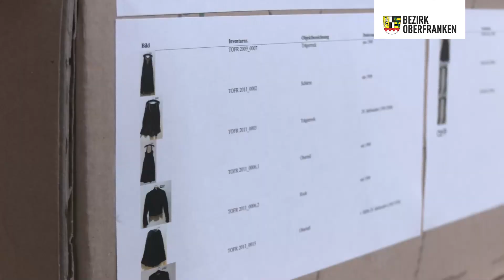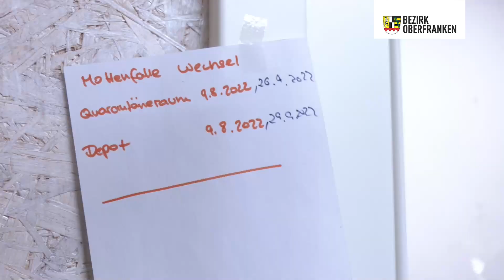Ein Blick in das Trachtendepot Oberfranken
Um die 800 historischen Kleiderstücke lagern im Textildepot der Trachtenberatung des Bezirks. Es sind Teile aus Altbeständen von Museen, Spenden oder gar Zufallsfunde.